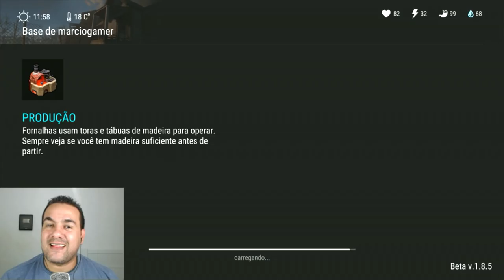INVASÃO PERFEITA NA BASE DO MARCIO GAMER - LAST DAY ON EARTH SURVIVAL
PROGRAMAS QUE USO EM MEUS VÍDEOS :

PIXEL LAB
PS TOUCH
KINE MASTER
POWERDIRECTOR
AZ SCREEN RECORDER PRO
SCR